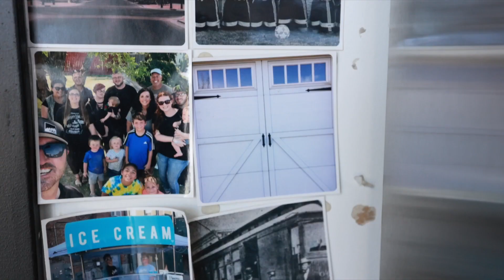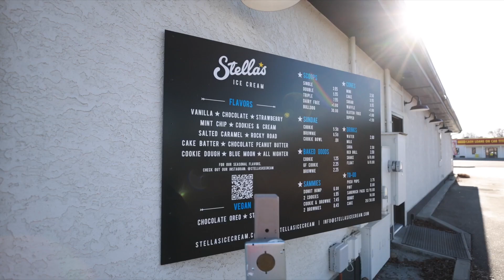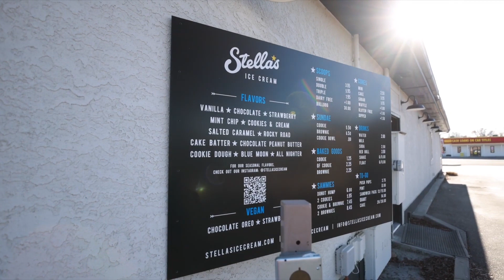Stella's Ice Cream Franchise Brand Story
Discover the delicious history behind Stella Ice Cream in our brand story video. Follow us on a journey through our passion for quality ingredients, family traditions, and the sweet success that has made us a beloved dessert brand.